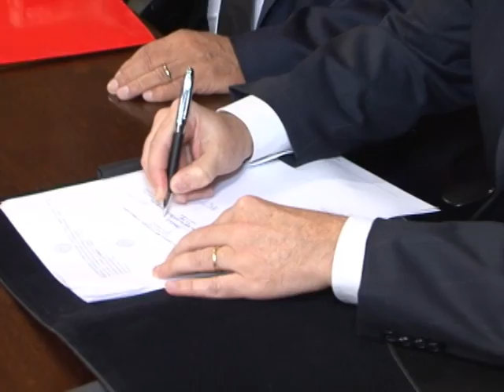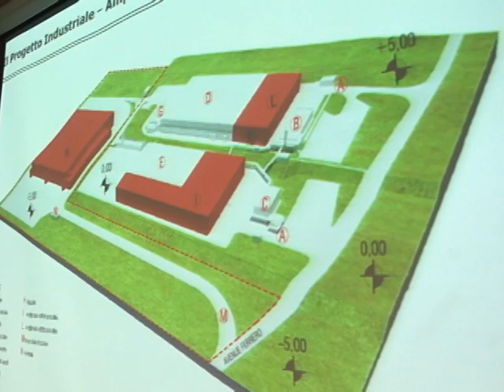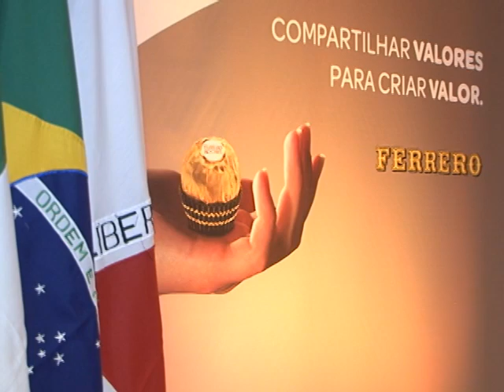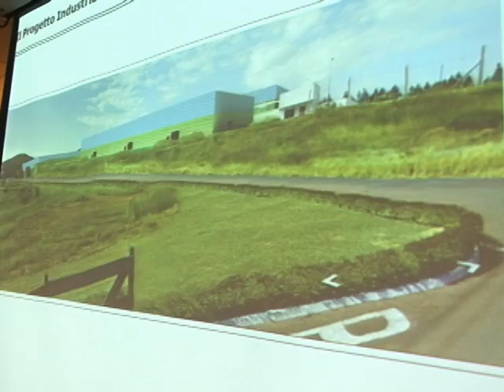FERRERO ANUNCIA INVESTIMENTOS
A Ferrero anuncia investimento de R$ 200 milhões em Poços. Com isso, vai dobrar a capacidade produtiva na cidade.